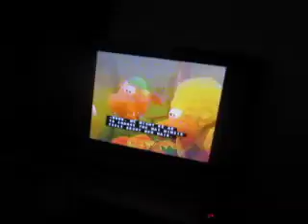MVI 1439 - wimzie's house episodes